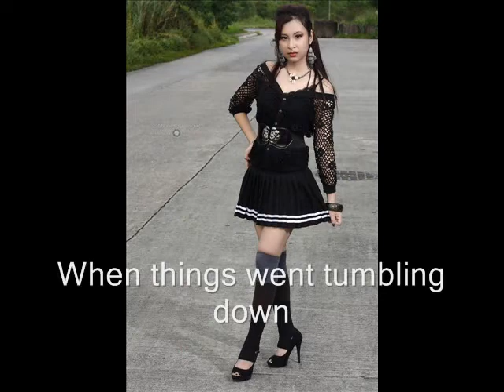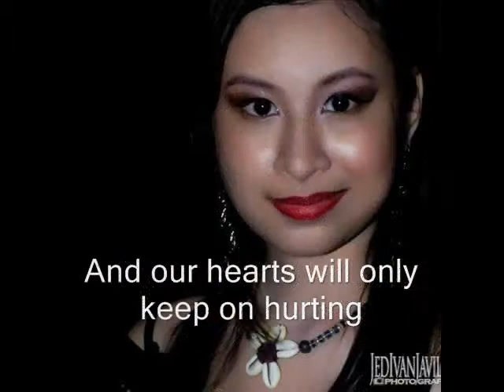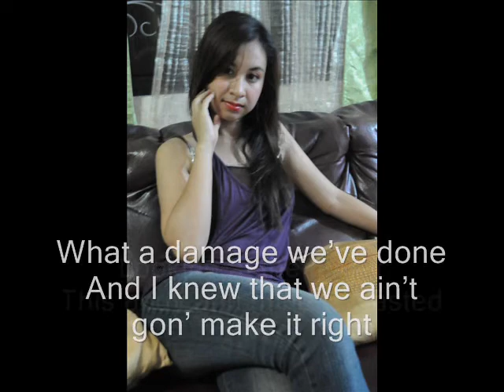Millycent A. Solis Enough - Julie Anne San Jose Lyrics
Millycent A. Solis

Enough Lyrics

Remember those time we had
The good, the happy and sad
I never thought we got around
When things went tumbling down

I guess we got lonely
There was no one else for us to turn to
'Cause I don't need you any longer
'cause now I'm stronger

Enough no more
It's time for you to be on your way
Time's up. Get out
No need for us to figure it out
Let go. Move on.
It's time to go our separate ways
Enough be gone
The hurt and pain will only remain

Stop messin' with my mind
Oh why can't you see?
That there's nothing else you will find

'cause we'll only keep on fighting
And our hearts will only keep on hurting
Tell me who are we fooling with our selfish pride
So...

Stay away -- that's the only way
It's gonna get better
Till the clouds settle

Find a way -- for our hearts to be sober
And someday I hope and I pray
Maybe we could be good friends
Take a turn at this dead end

This is enough
Yeah we fuss and fight
What a damage we've done
And I knew that we ain't gon' make it right
Looking at the mirror
This body and mind is wasted
And now I just feel ashamed to feel like I've be
chasing
The love I never thought would last
I guess that was the past
I remember all the memories and things we used to have
I'm moving on, but you keep coming back
It's too late it's too late
'cause it's over yeah